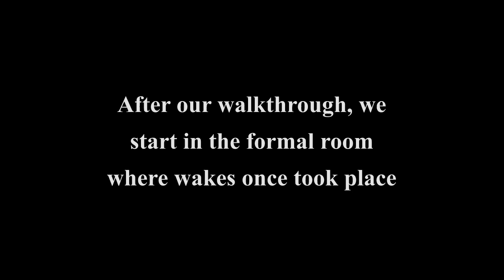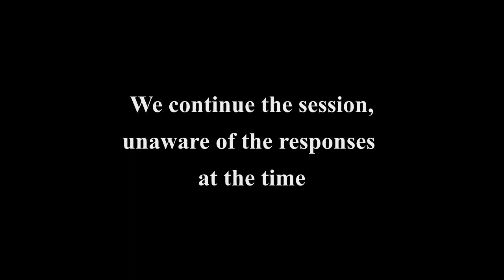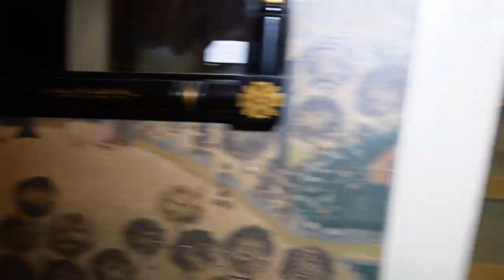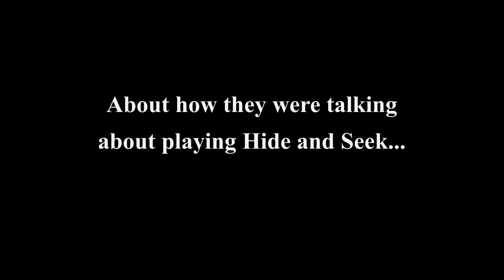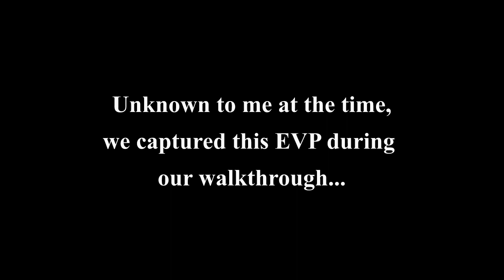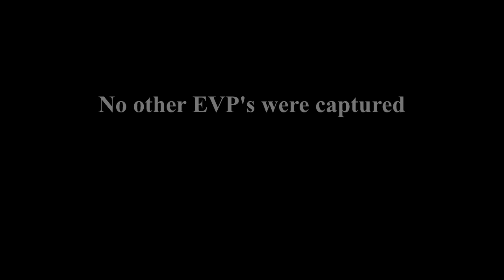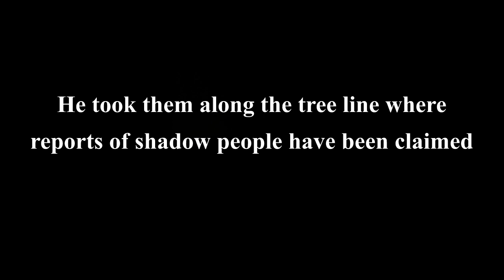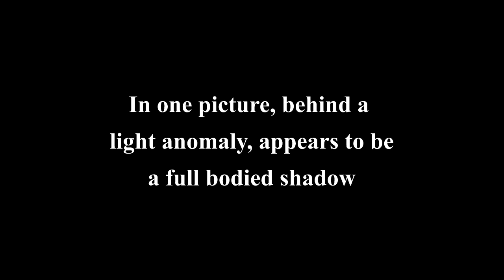SHADOW MAN CAUGHT ON CAMERA (Not clickbait!)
Join us as we investigate The Bushnell House!